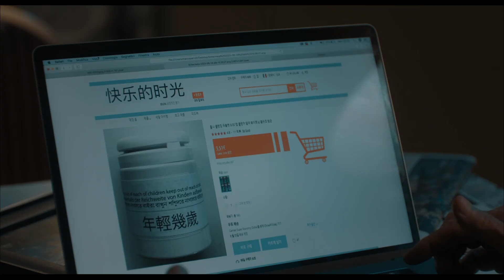30 ANNI DI MENO (2024) Trailer Ufficiale | Nino Frassica, Massimo Ghini | Al Cinema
🗓DATA D'USCITA: Dal 21 Agosto 2024

🎬REGIA: Mauro Graiani

👥CAST: Massimo Ghini, Nino Frassica, Antonio Catania, Greg, Claudio Colica, Claudio Casisa, Leonardo Ghini, Fabrizio Nardi, Milena Miconi

📖TRAMA: Maurizio, Marco e Diego dividono forzatamente l’unica stanza disponibile di una clinica privata. Tre sessantenni con tre diverse patologie che finiscono per conoscersi e condividere un’esperienza inaspettata: acquistando su un sito cinese una pillola di Viagra, si ritrovano di colpo più giovani di trent’anni. Un’occasione irripetibile per aggiustare oggi i torti e gli errori di ieri.

🏷GENERE: Film, Commedia, Commedia Italiana, Film Italiano

🎞DISTRIBUZIONE ITALIA: Plaion Pictures

30 ANNI DI MENO | Trailer Ufficiale | Nino Frassica, Massimo Ghini | Al Cinema